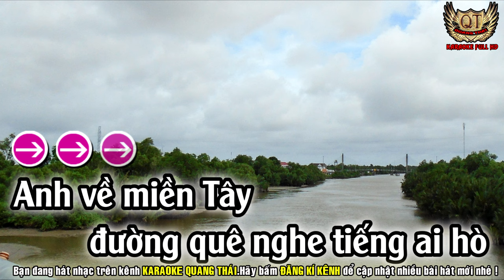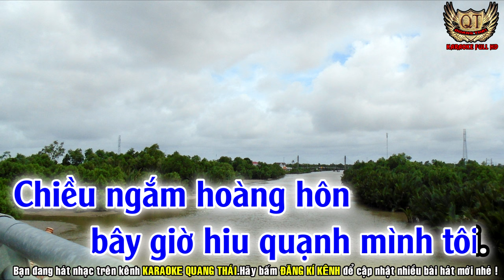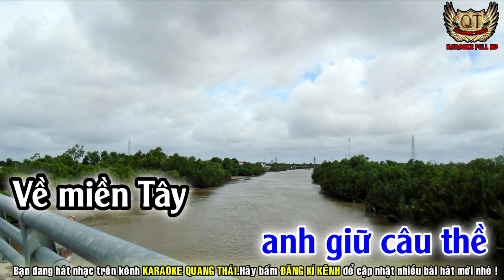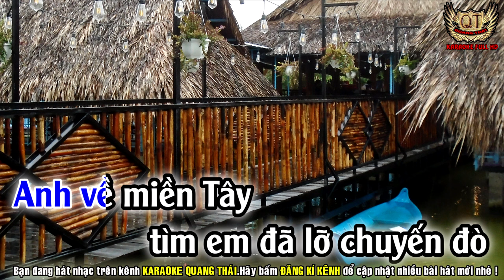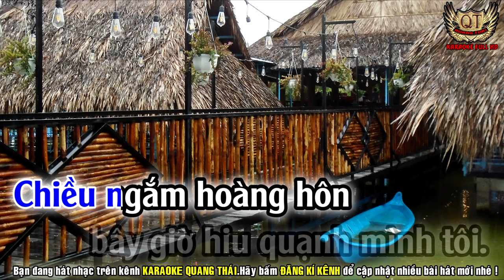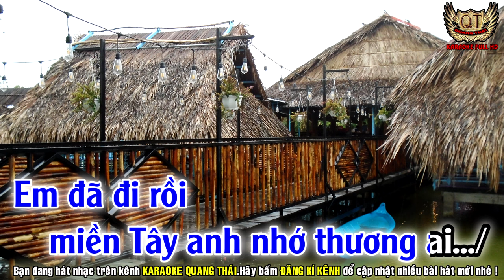KARAOKE ANH VỀ MIỀN TÂY TONE NAM - KARAOKE QUANG THÁI